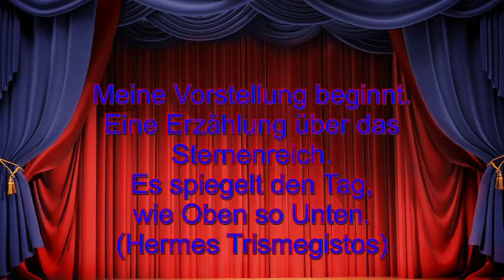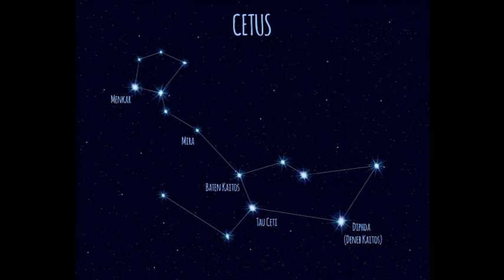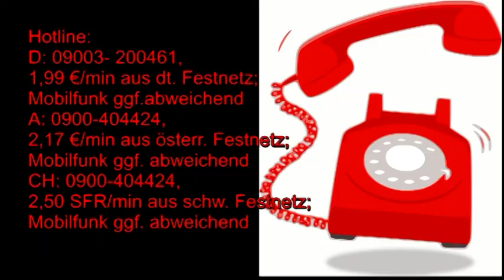Märchenhafte Astrologie: 23.07.2019 mit Beschreibung der astrologischen Quellen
Hotline:
Meine 5 Kanäle:
Venezianisches Liebesorakel
Orientalisches Liebesorakel
Meisterin des Kartenlegens
Nofretete's Offenbarungen
Fernöstliches Liebesorakel
Bild: shutterstock/GraphischRF/Multipedia/Pushkin/jucatana /Jazziel/Zwiebackesser/Mopic/Maciej Es/Gilmanshin/Konstantinks/Masterrr/Elena Schweitzer/Gilmanshin/Konstantinks/arbit/Aga Es/NextMarsMedia/Danilo Sanino